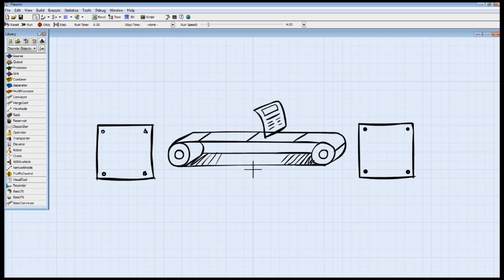Connections and Flow Items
This videos shows how to connect and disconnect objects in FlexSim, and also defines what flow items are and how they move throughout these connections.